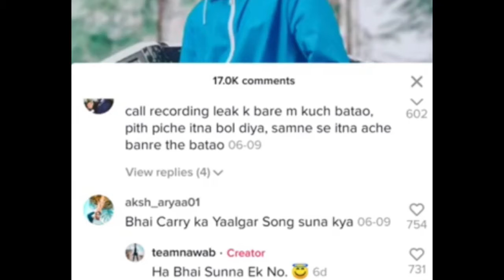Bollywood Exposed Mumbaiker Nikhil, Amir Siddiqui Back Again, Elvish new Roast on Nepotism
Bollywood Exposed Mumbaiker Nikhil, Amir Siddiqui Back Again, Elvish new Roast on Nepotism,TikTok Ban! | Hindustani Bhau Reply to Karan Johar, CarryMinati Channel Fixed, Mumbiker Nikhil,CarryMinati HUGE Global Record | Bollywood EXPOSED- Hindustani Bhau & Mumbiker Nikhil | BB, Ashish |